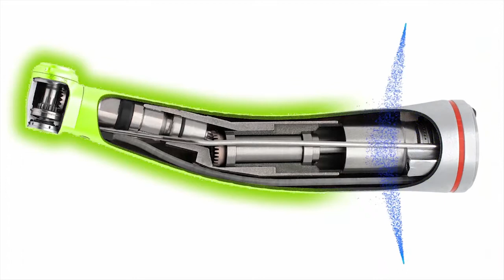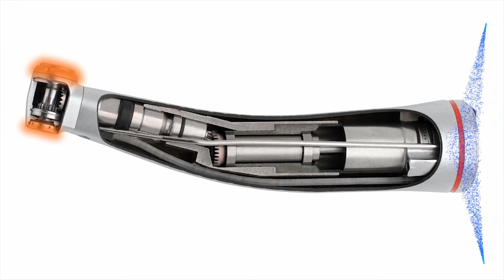W&H Assistina 3x3 Animation Fluids of contra-angle handpiece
Assistina 3x3:
Perfect cleaning inside and outside
The instrument preparation with Assistina 3x3 is carried out in three steps.
Automatic internal cleaning
Automatic external cleaning
Perfect instrument lubrication